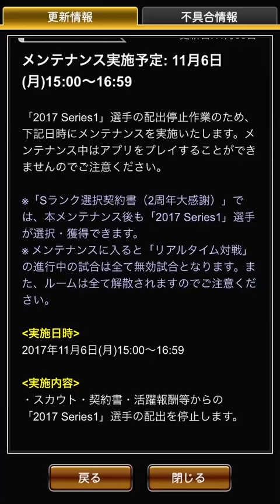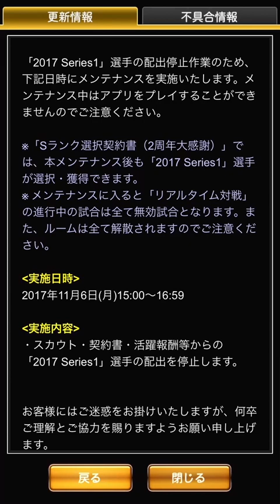【プロスピA】予想ドンピシャ！Series2完全移行が明日に決定！ガチャ&イベント更新なにがくるか？契約書の引き時は？【プロ野球スピリッツA】#302